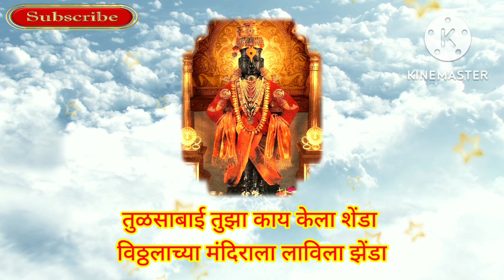विठुरायाचे भजन || एकादशी निमित्त विठ्ठलाचे भजन : सुमधुर आवाजात विठ्ठलाचे भजन | ekadashi bhajan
धन्यवाद!!!